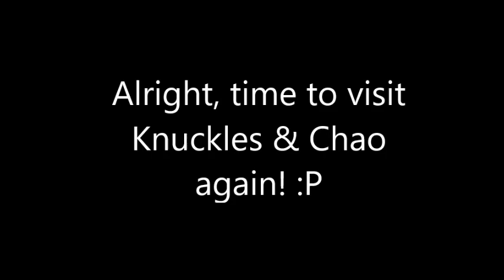Mushroom Kingdom Fusion (Walkthrough) - Part 351: Welcome to Robotnikland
Final battle in world 7!